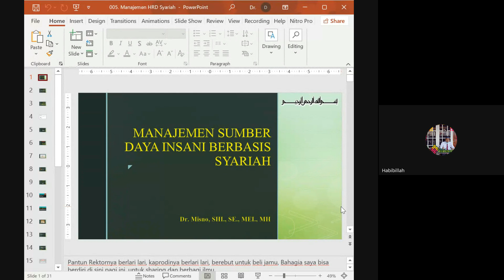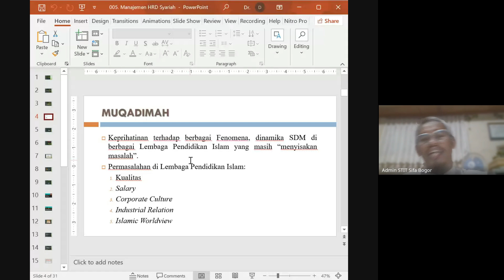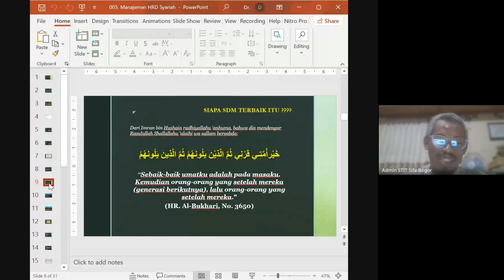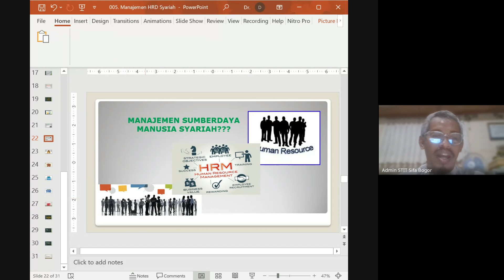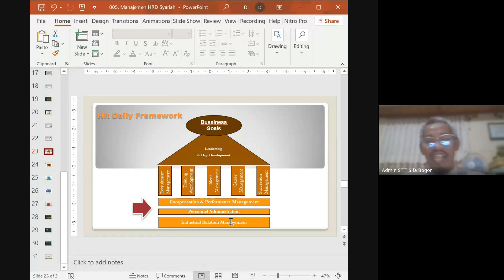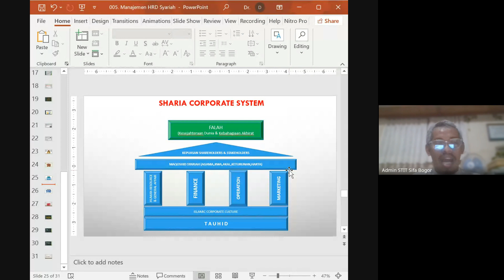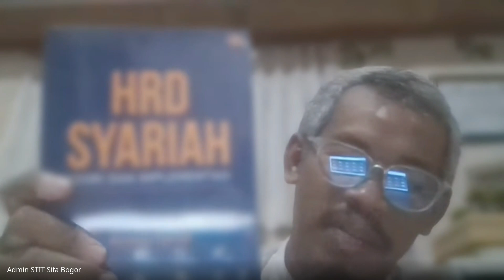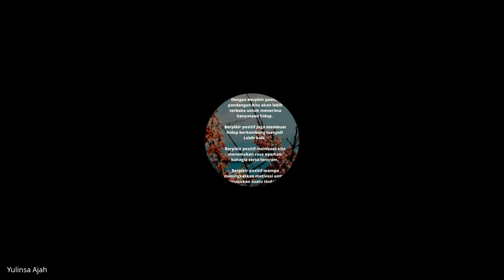Human Resource Development (HRD) Syariah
Kuliah Pengembangan SDM Bidang Pendidikan dengan Topik "Human Resource Development (HRD) Syariah" bersama Dr. Misno, SHI., SE., MEI., MH pada Selasa, 27 Februari 2024